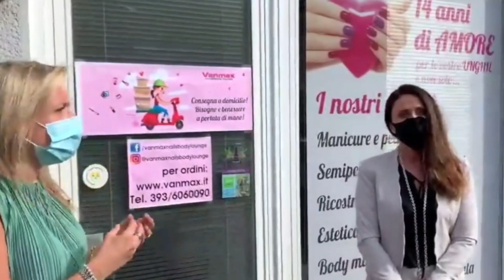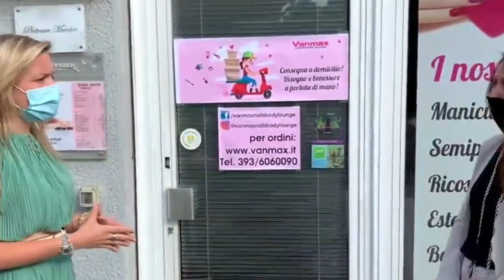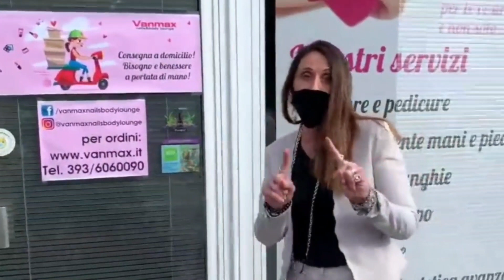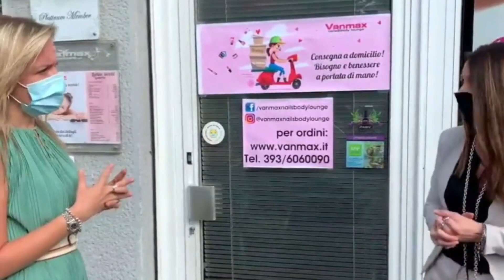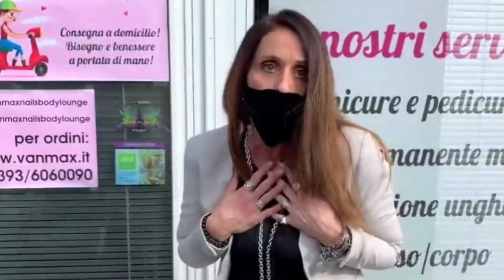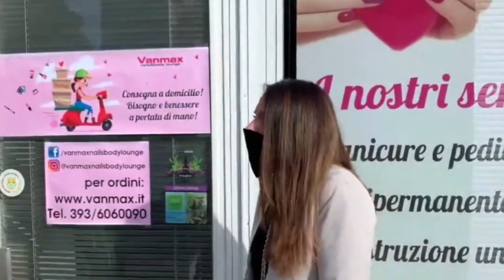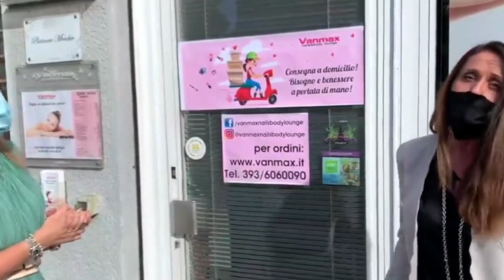Sardone (Lega): "Lei è Vanessa e gestisce un centro estetico a Milano" (10.05.20)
- Silvia Sardone (Lega): "Lei è Vanessa e gestisce un centro estetico a Milano.
Con grande dignità descrive questo periodo pesantissimo per lei e le sue dipendenti. Vuole solo tornare a lavorare, con un aiuto concreto a fondo perduto dallo Stato!". (10.05.20)